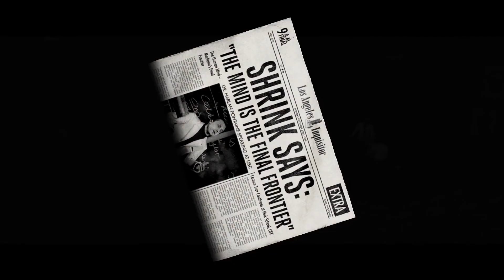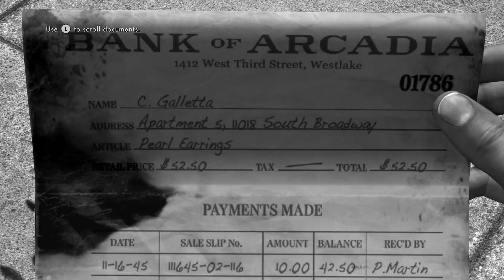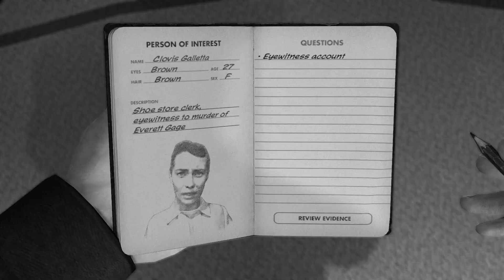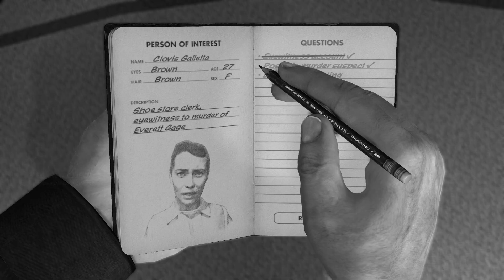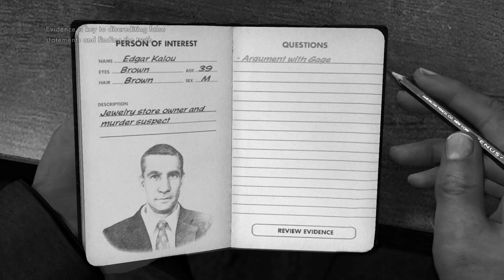L.A. Noire Remastered - B&W Playthrough Part 1 - Patrol Desk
The first part to detective Cole Phelp's adventure, the Patrol Desk.

Follow me on Xbox: TheGreenBee98

Follow me on Steam: JeffKenji